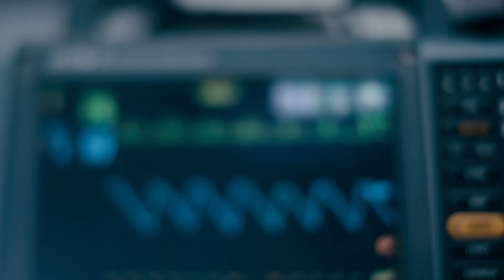Medical School of the University of Debrecen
Your medical journey starts here. Apply until 15 June and discover your calling in Medicine with the University of Debrecen.